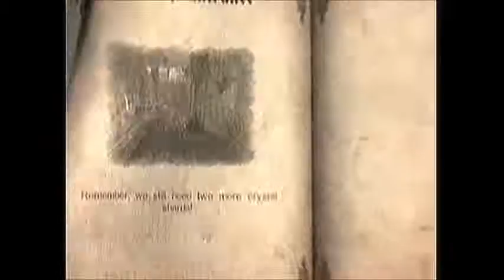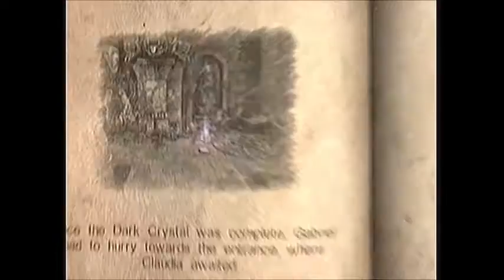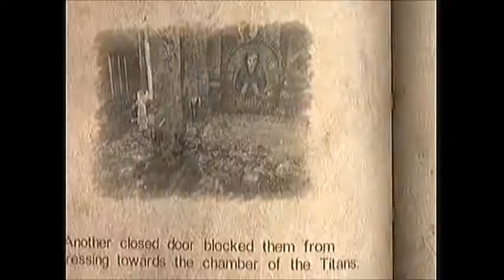Beyond the Graves - Let's Play Castlevania: LoS episode 18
Welcome back to another exciting episode of Gabriel Belmont whipping it good!